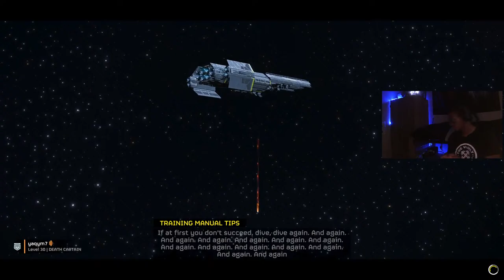🔴Live - This is How you Become *GOOD* at Helldivers 2! | Helldivers 2 Gameplay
Fight with me for SUPEREARTH!